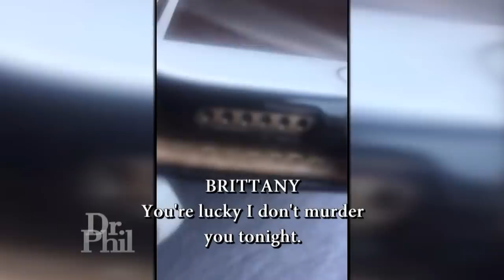‘I Absolutely Want This Drama Out Of My House And Out Of My Life,’ Says Mom Of 28-Year-Old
A woman who claims her daughter threatens and rages at the entire household, says she wants the younger woman to move out. The daughter insists she’s never threatened mom or anyone else.